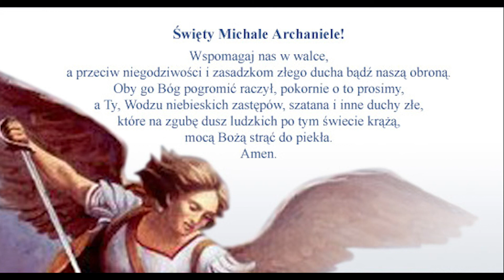Koronka do Bożego Miłosierdzia - 11 maja 2021 roku